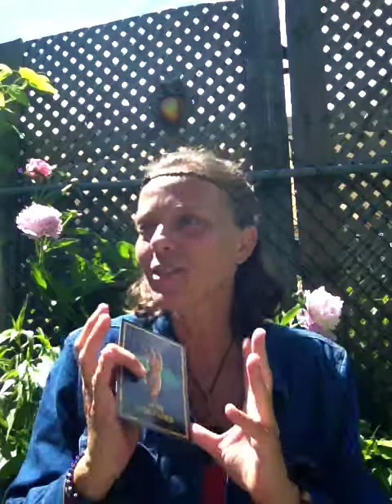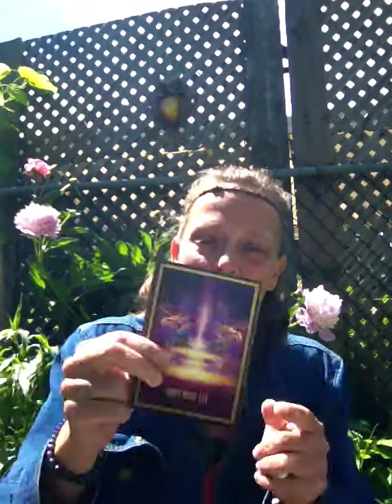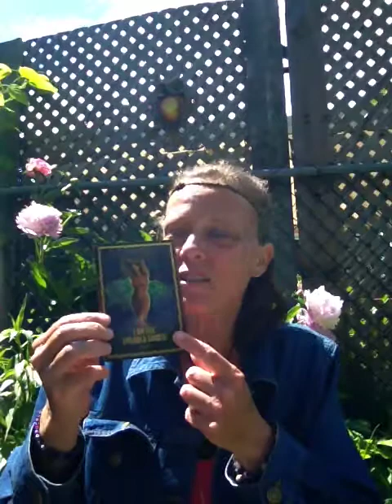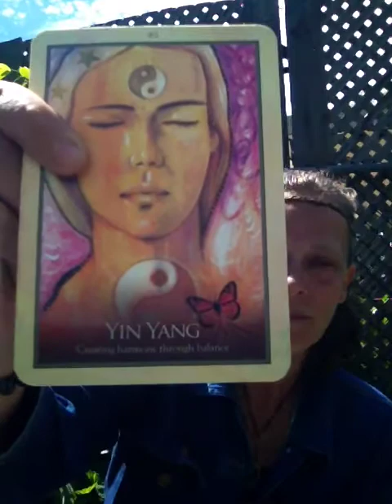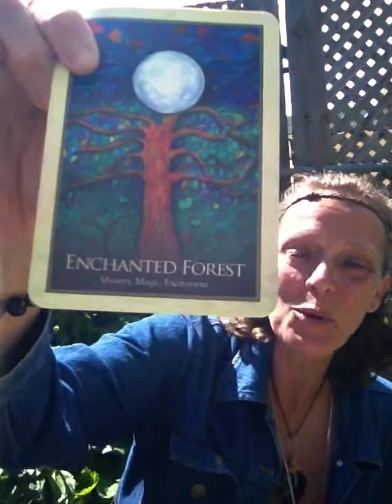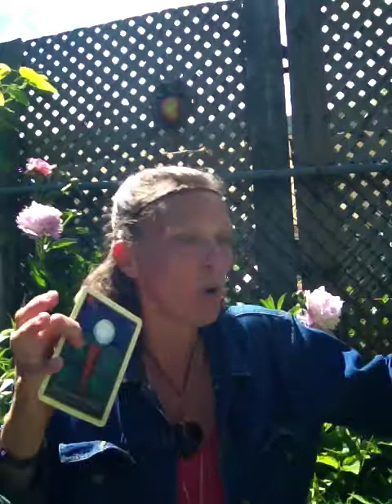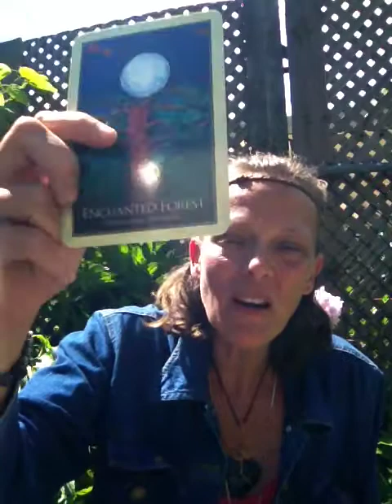Solstice Messages of Love and Support June 2015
Sharing the Unconditional LOVE that I AM.  HAPPY SOLSTICE ONE AND ALL.  In Gratitude and JOY, I share.  Namaste, Lisa

Sending so much LOVE to YOU.  Remember ALL PEACE BEGINS WITHIN, THROUGH ACCEPTANCE OF THE LOVE THAT WE ARE.  WE ARE ONE FROM THE ORIGINAL SOURCE.  WE ARE ONE.